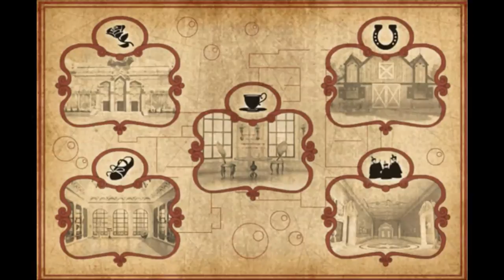Frozen Game For Kids - Sofia the First Frozen Rapunzel Tangled Princess - Frozen Game Disney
Frozen Game For Kids - Disney Sofia the First Frozen Rapunzel Tangled Princess Baby Games- Frozen Game Disney

Disney Frozen Game - Frozen Elsa Tailor Baby Videos Games For Kids

Herzlich Wllkommen auf Frozen Games ! wir laden Videos für Kinder , Frozen Spiele, frozen videos , elsa von frozen, anna von frozen, olaf von frozen, tom und jerry spiele , tom und jerry videos, barbie videos ,barbie spiele , dora the explorer spiele , dora the explorer videos, mickey mouse spiele, mickey mouse videos, und vieles mehr !

 Benvenuto a Frozen Games ! carichiamo video per bambini, giochi , video di Frozen , Elsa di Frozen , anna di frozen, OLAF di frozen , tom e jerry giochi , tom e jerry video , video barbie , barbie giochi , Dora Games Explorer giochi, Dora the explorer video , giochi Topolino, video di Mickey Mouse , e molto altro !

Thanks For Waching
fdjfbjffkjdk